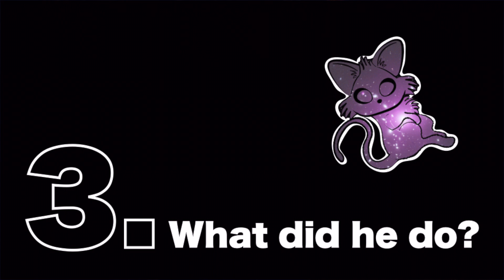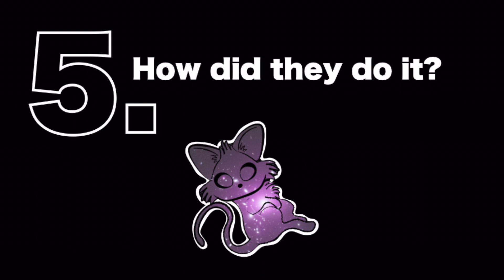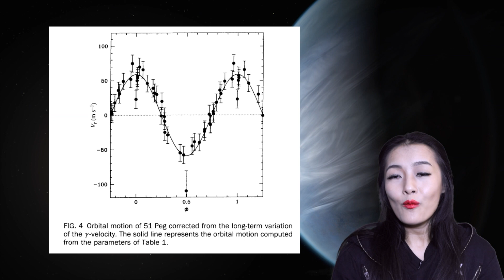EXPLAINED: Physics Nobel Prize 2019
I'm Dr Maggie Lieu and I make youtube videos about space & astronomy. In this video, I talk about the Nobel Physics Prize 2019 and explain in more detail what these guys actually did.

Media credits:
Nobel cartoons: Ill. Niklas Elmehed. Nobel Media
Alfred Nobel: Nobel Media
Jim Peebles (various): Princeton University
Big Bang: NASA's Goddard Space Flight Center/CI Lab
Large scale structure: Eagle simulations
Pulsar: NASA Goddard
CMB (various): NASA/WMAP
Exoplanet (various): ESA/Hubble (M. Kornmesser & L. L. Christensen)
Didier&Michel (various): ESO
CMB: Planck collaboration